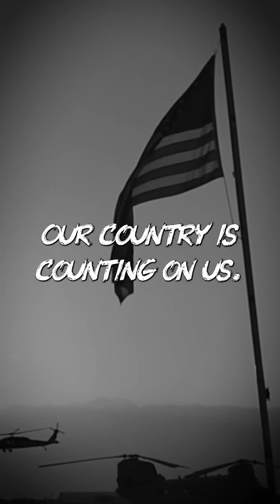LISTEN UP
You’ve already made the decision to serve, maybe you’re wanting to, but graduating basic training and earning your MOS/AFSC isn’t the end of the road.

It’s easy to get into the mindset that “we’re good enough”.

“Good enough” isn’t an option. It’s OUR duty to grow faster, stronger, HUNGRIER.

Have you settled into the mindset of being “good enough” or are you going to stay on-mission and never stop developing yourself as a Warrior?

(U.S. Army National Guard video by Staff Sgt. Terry Rajsombath and Spc. Armani Wilson)